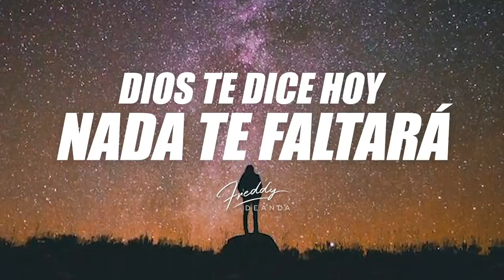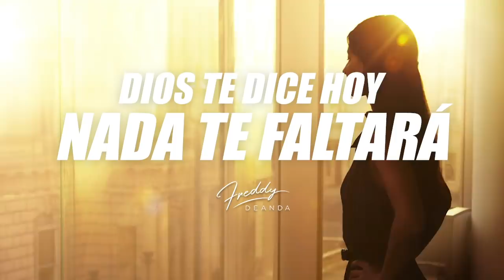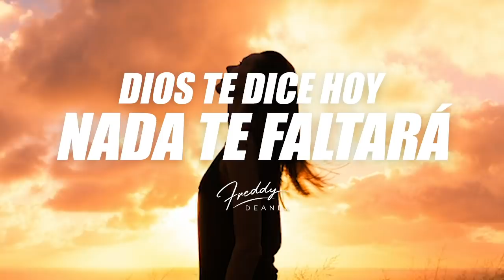Dios te dice hoy NADA TE FALTARÁ - Freddy DeAnda